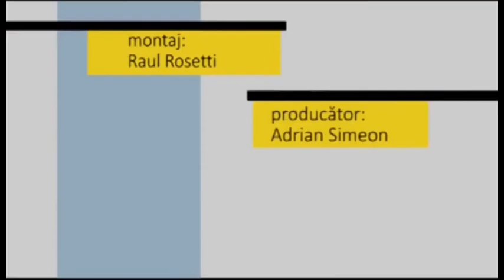Fotoliul cu ghimpi Vasilica Poteca ELECTORALA